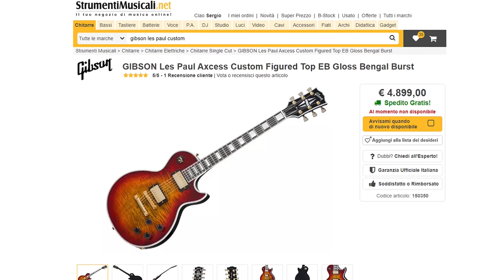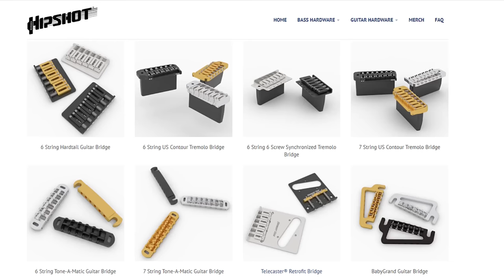CHITARRE MOJENTALE 🔥 GRANDE LIUTERIA ITALIANA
Le chitarre Mojentale sono prodotti di alta liuteria. Suonano benissimo e sono bellissime! Per la loro qualità costruttiva e sonora, sono decisamente migliori e, soprattutto, più convenienti rispetto alle "Blasonate" Gibson, Fender, Shur, Schecter , Kiesel & Co... Ve le propongo in questo video.

00:00  01:44  Introduzione alle chitarre Mojentale
01:45  04:16  Gibson Les Paul... o Mojentale ?
04:17  08:49  Mojentale Mod. 102 "Stealth"
08:50  13:17  Suoni "Clean"
13:18  14:24  Suono nel Mix (backing track)
14:25  15:17  Ponte Hipshot alla prova!
15:18  17:49  Suoni "Chrunch"
17:50  21:42  Considerazioni ed opinioni